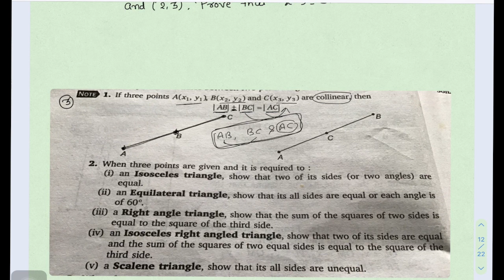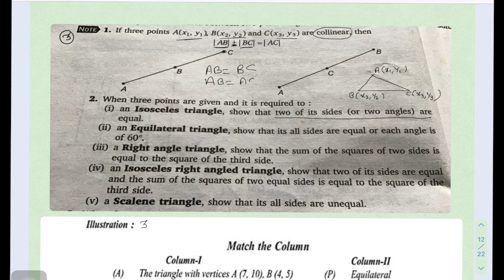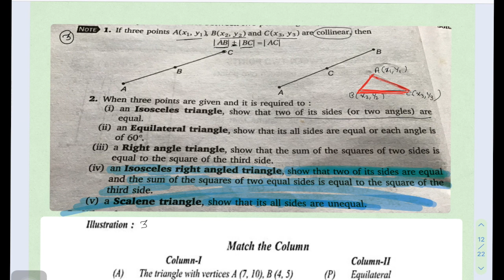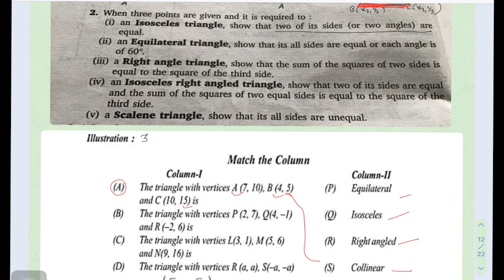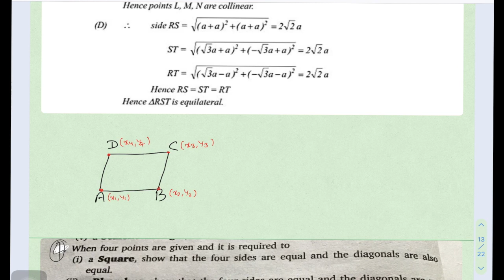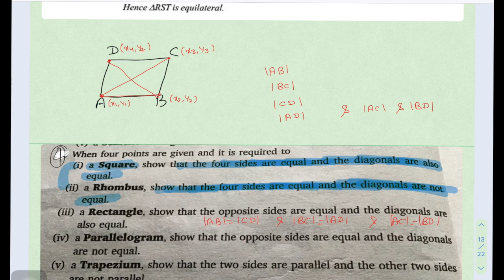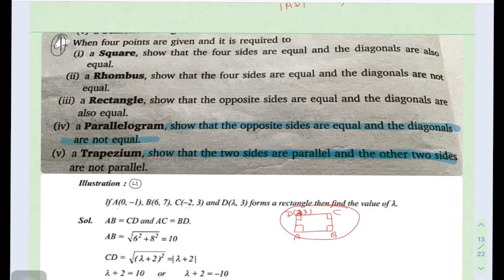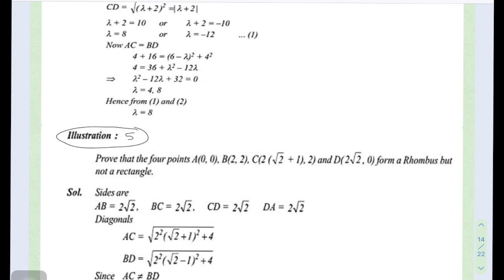IIT Mathematics | Rectangular Coordinates | Lecture 2 | MVA Burhanpur